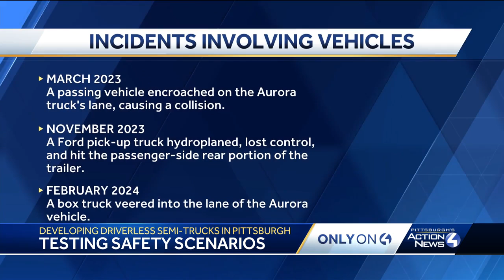How Pittsburgh-based driverless semitruck company Aurora tests for safety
WTAE hears from the Aurora's chief safety officer and others in the industry to find out if America’s streets are ready for this type of revolution.